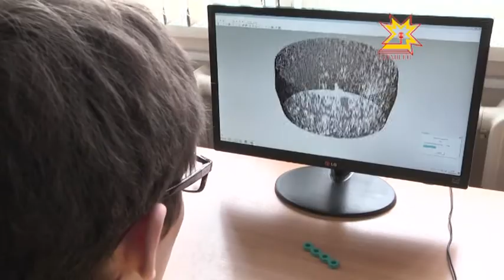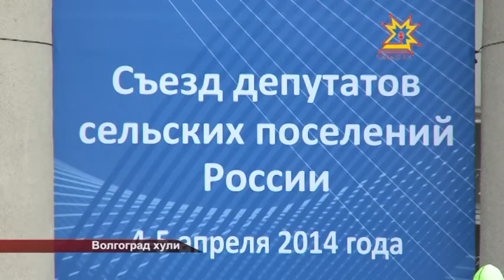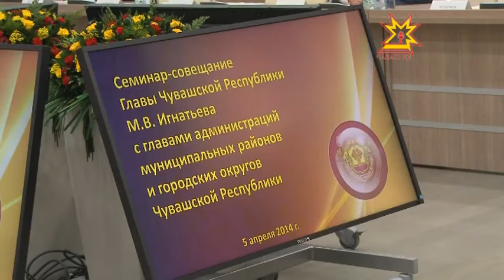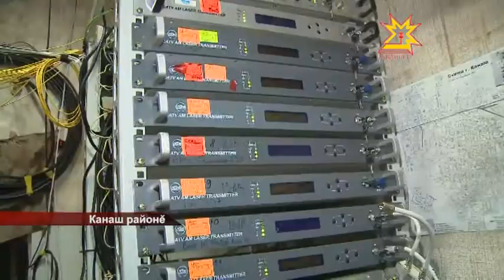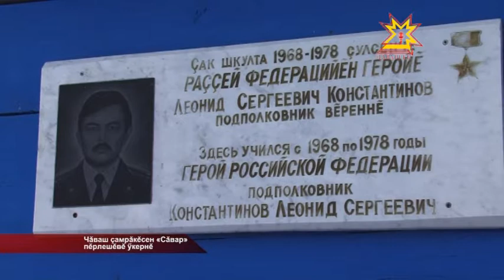Республика 08.04.2014 на чувашском